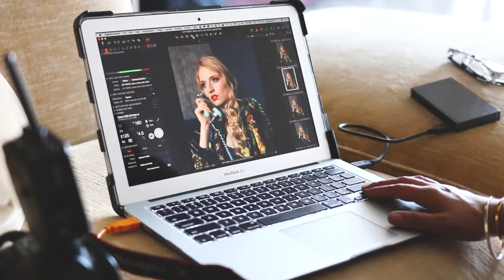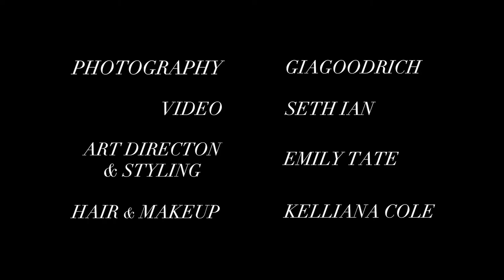Lingerie Photo Shoot Behind the Scenes | Fashion Photographer Gia Goodrich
Behind the scenes for a photo shoot featuring lingerie from Jane's Vanity.  By photographer Gia Goodrich